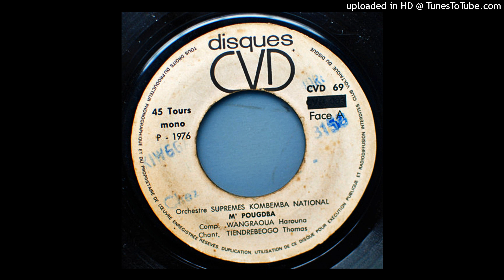Orchestre Supremes Kombemba ( Burkina Faso 🇧🇫 🎸 🔥 🎶 )-M'Pougdba